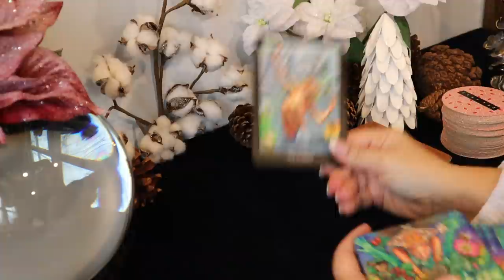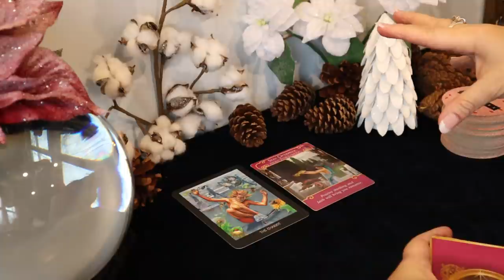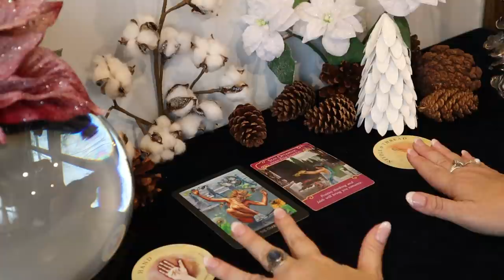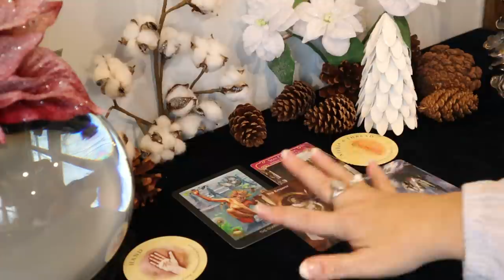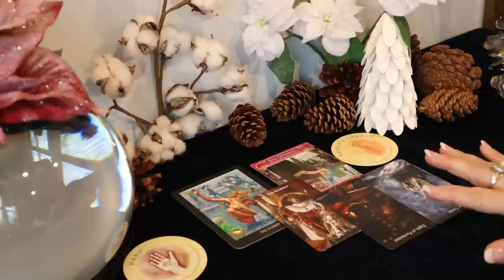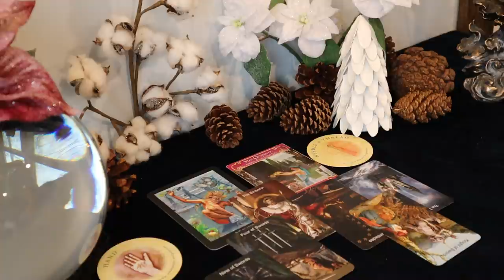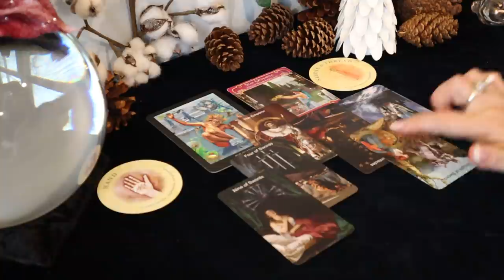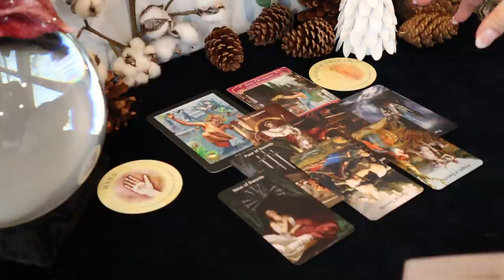Scorpio ~ The Heat is On ~ December 14 - 20 Scorpio Weekly Tarot Reading 12/14 - 12/20